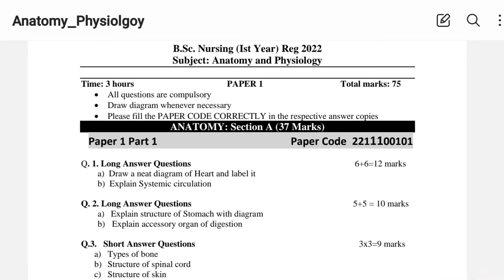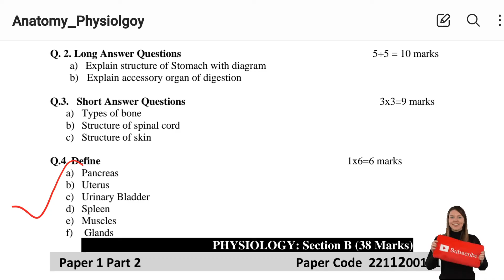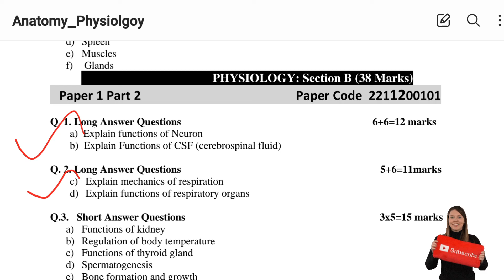🔥 Anatomy & Physiology 🔥 Important Questions|Nursesprofile |Bscnursing & GNM other Course